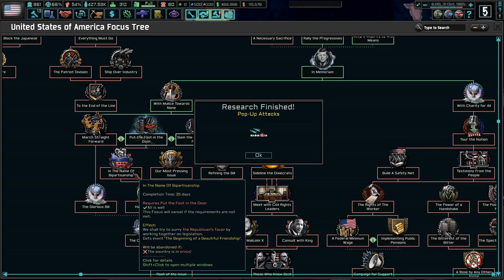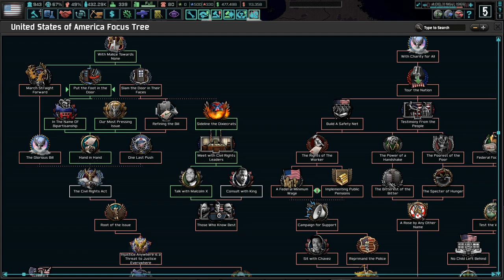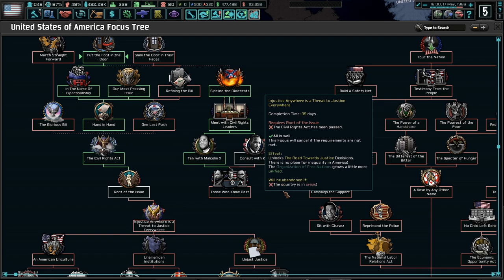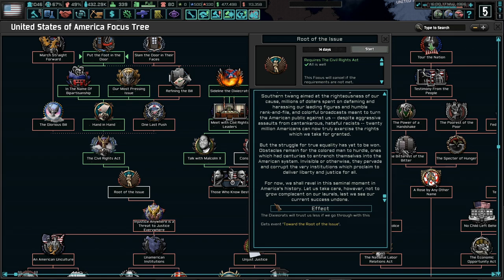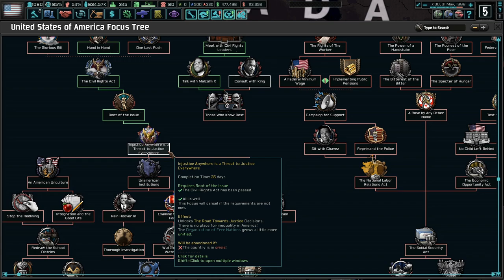Can We Pass The Civil Rights Act? Hoi4 The New Order: Last Days Of Europe, USA #7